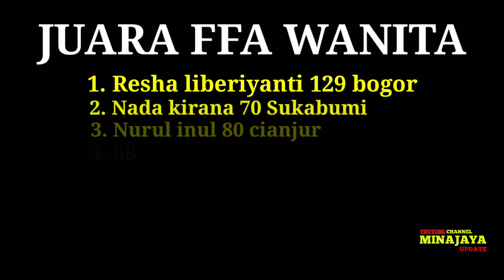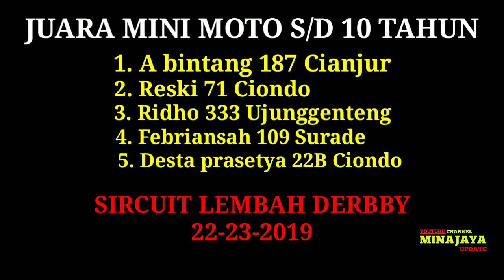ABDULAH BUTET LAGI LAGI JUARA DI MODIPIKASI OPEN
Biar tau seluruh ke giatan grasstrack slanjut nya... Tonton sampai habis nya..

Mungkin ini video yang terahirr di srcuit lembah derbby dan akan ada lgi video video slanjut nya di srcuit yang akan datang setecun teruss di channel ini nya...🙏🙏🙏🙏 Alhamdulilah abdulah butet menjuara lagi di modipikasi open setelah duell yang sengit di srcuit lembah derbby...

Dan terimakasih buat IMIKORWILSUKABUMI
Trus buat BRATAS jga anu tos supott nuhun pisan semoga kalian sukses trus aminnn...🙏🙏👍